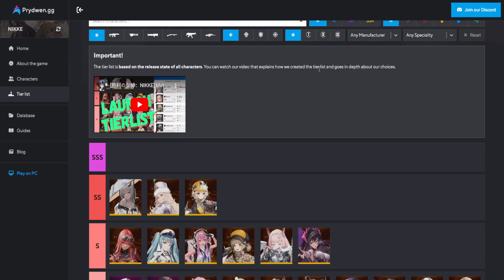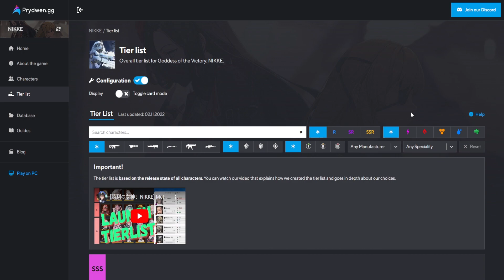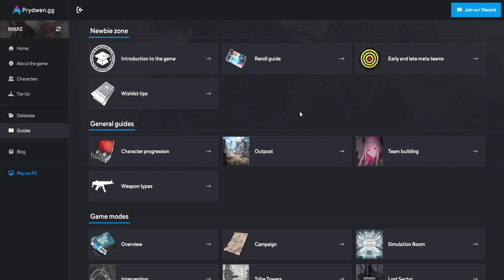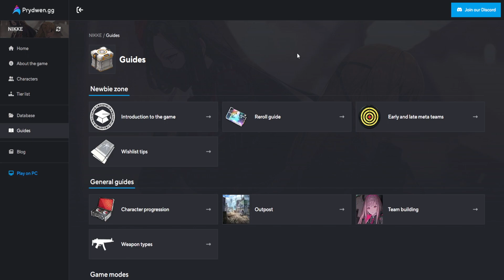TIER LIST! WAJIB TAU SEBELUM REROLL - NIKKE: Goddess of Victory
Halo guys, kali ini gua mau bahas soal tier list di NIKKE yang bakalan rilis besok jam 5 subuh, jadi ini mungkin bisa jadi persiapan juga untuk kalian bair kalian itu bisa bersiap-siap sebelum reroll dan tau karakter mana yang bagus untuk di pertahankan guys.

► Bahasa : Inggris
► Size : -

Spek PC,
Prosesor : Intel Core i5 10400F
Mobo : Asrock B460 M Pro4
VGA : MSI GTX 1650 Super
CPU Cooler : Stock Cooler
RAM : XPG Spectrix D50 8 GB x 2
HDD : Seagate 1TB
SSD NVMe : SSD M.2 Adata SX8200 Pro 256GB (1 buah)
PSU : Deepcool DN500
Case : Deepcool Macube 110 White